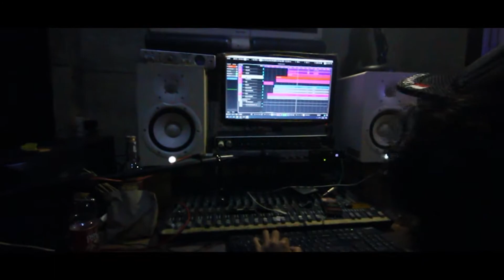STUDIO MUSIK JOGJA TERLENGKAP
Alat upgrade per Desember 2020:

Recording:
-Soundcard Steinberg UR 824
-Soundcard Behringer UMC 1820
-Mic Condensor MXL 990
-Mic Condensor Samson CO1
-Mic Cobdensor Behringer C1
-Headphone Openback AKG
-Headphone Openback Samson
-Headphone Closeback DS50
-Monitor Yamaha HS 7
-DAW Cubase Pro 10.5 & all plugin pro

Kamera:
-Mirroless Sony A6000
-Lensa Wide 11mm
-Lensa Fix 49mm (2 unit)
-Stabilizer Mozza Aircross 2 Professional Kit
-Tripod
-Monopod

🏢R.A.P STUDIO & PRODUCTION
"What You Need About Music is Here"
Rental - Recording - Mixing & Mastering - Sound System - Course - Lighting - Videography - Panggung Riging - Genset

STUDIO MUSIK STANDAR ARTIS NASIONAL, HARGA MAHASISWA.

Spek alat:

Drum:
Yamaha Rock Tour, Pear EXR Series, Tama Imperialstar

Bass Amplifier:
Marshall VBA 400 England, Hartke HA 3500, Hartke HD 150

Guitar Amplifier:
Marshall JCM 900 England, Roland Jazz Chorus 120, Marshall AVT 150 England, Laney MXD 120 Headcab, Hartke GT 60

Keyboard Amplifier:
Roland Kc 350 (2 unit)

Mixer Operation: Yamaha MGP 32X, Alto Professional 2404, Soundcraft EFX 8, Banana 12ch, Behringer Xenyx 1202, Yamaha Mg 06

📍 Google Maps: R.A.P STUDIO & PRODUCTION